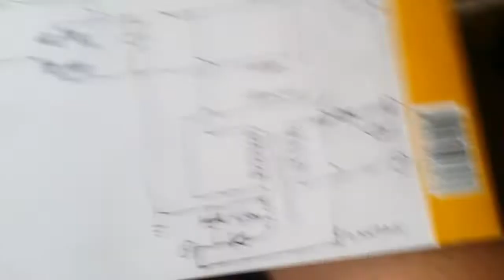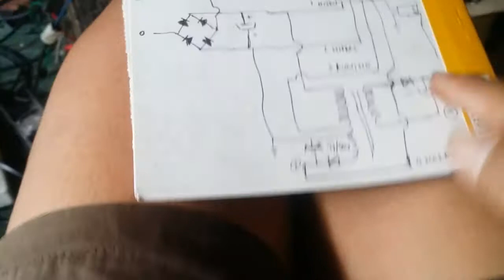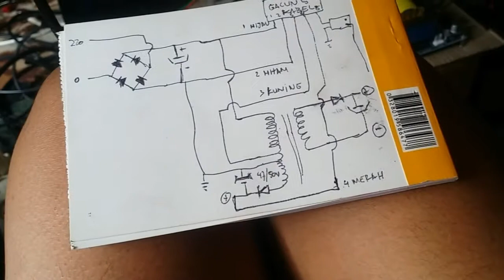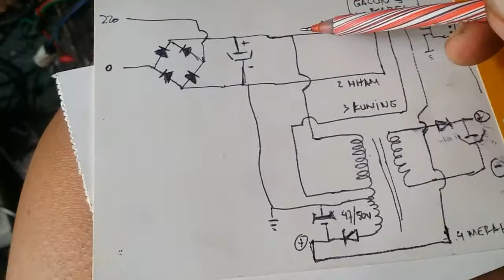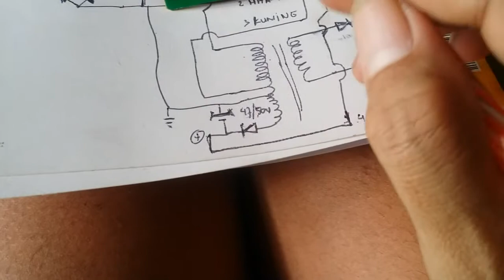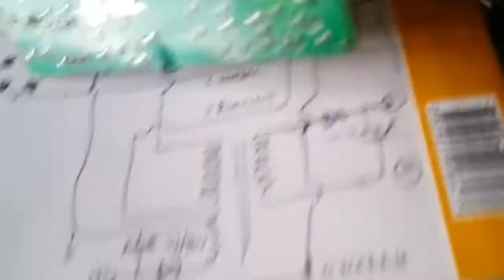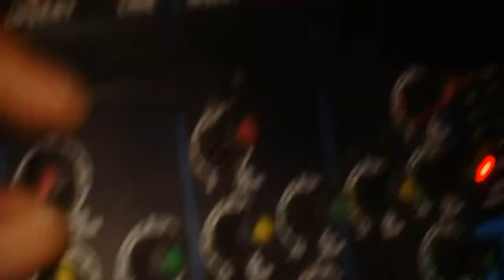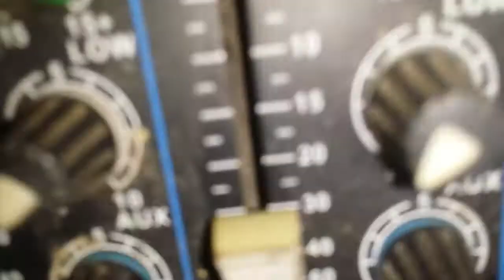PASANG GACUN 5 KABEL PSU MIXER BMA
Tutorial kali ini memasang gacun 5 kabel ke psu mixer bma , di mana out nya ada 4 pin ya itu 15+v / -15v / dan 48v phantom.
Cara ini dapat di aplikasikan ke smua psu swithcing yg ada feedback nya ,,